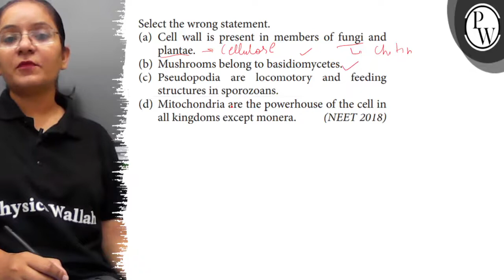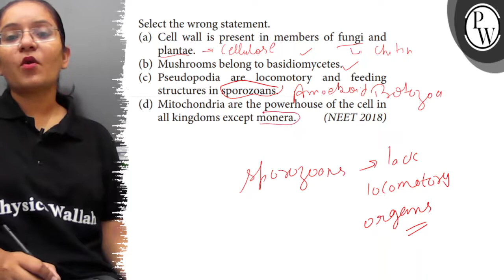Select the wrong statement. (a) Cell wall is present in members of fungi and plantae. (b) Mushroo...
Select the wrong statement.
(a) Cell wall is present in members of fungi and plantae.
(b) Mushrooms belong to basidiomycetes.
(d) Mitochondria are the powerhouse of the cell in all kingdoms except monera.
(NEET 2018)
E Eraser